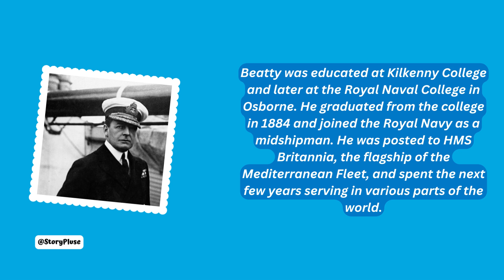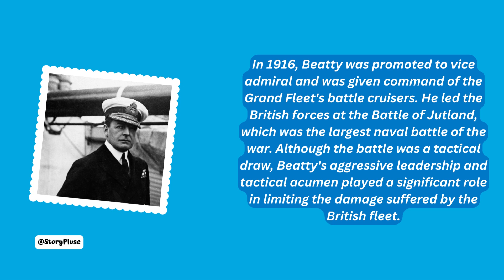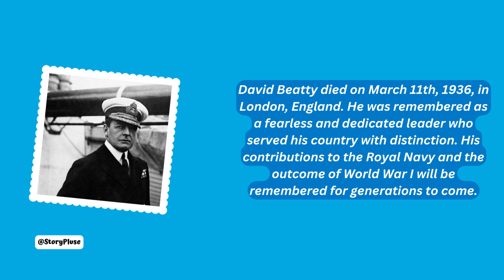David Beatty: The Fearless Admiral Who Served Britain with Distinction